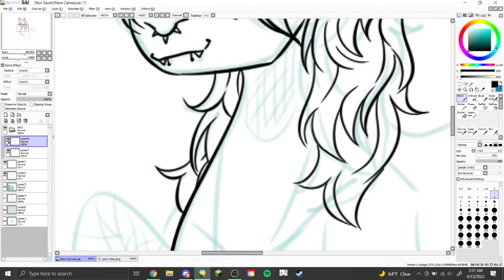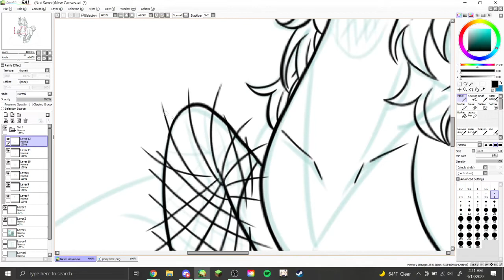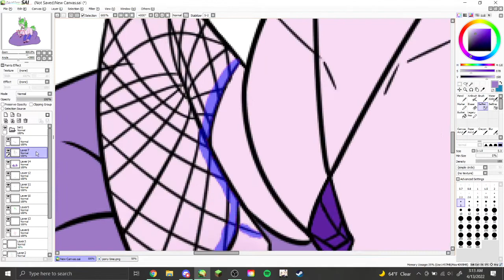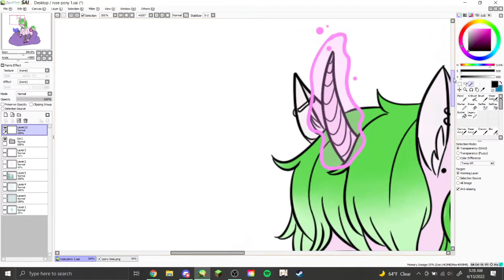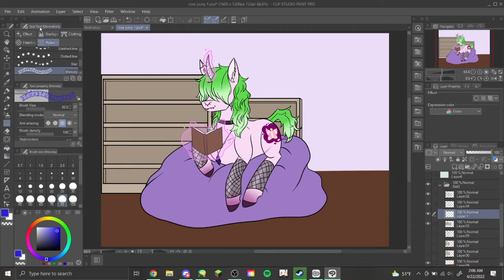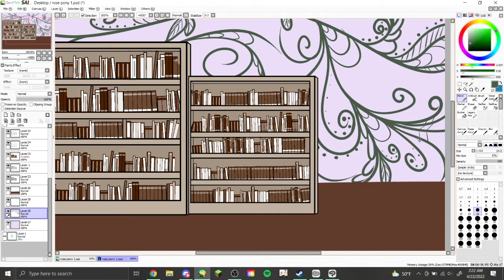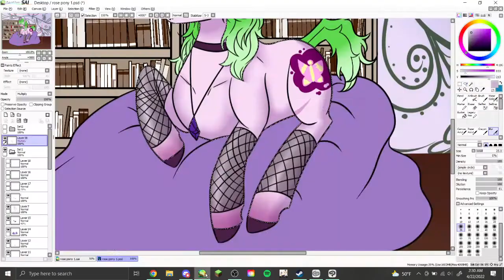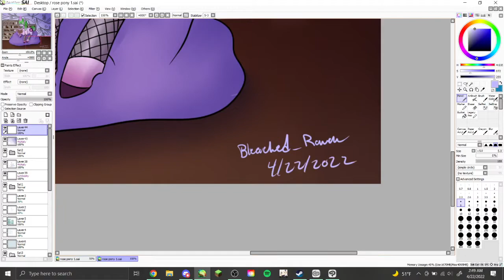Rosey Maple//(SpeedPaint)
Book horse reads a hecking book, nerd.

Tools used:
Huion GT-156 Drawing Tablet